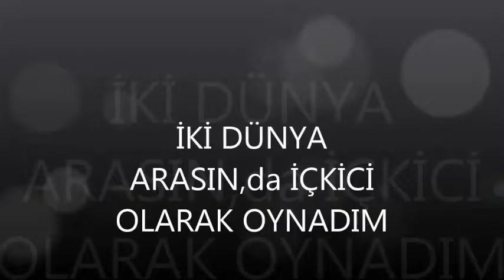İKİ DÜNYA ARASINDA ,da Serseri Olarak Rol Aldım